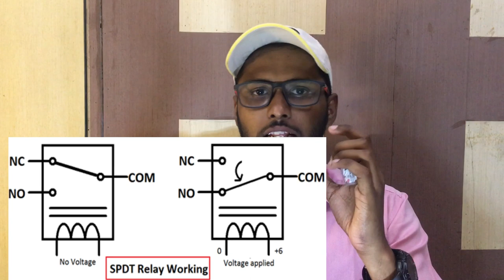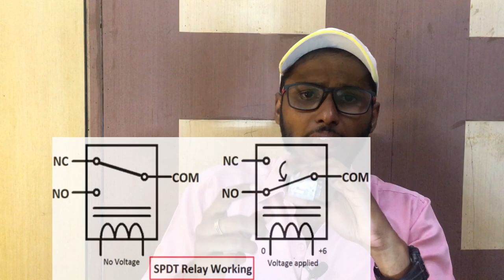What is Relay in Malayalam|എന്താണ് Relay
Hi,
    Welcome to TechCorner Malayalam.